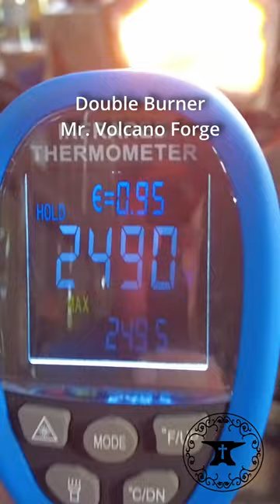Is a two burner forger HOTTER?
Do two burners get hotter than one? Full video originally posted on June 24, 2022.